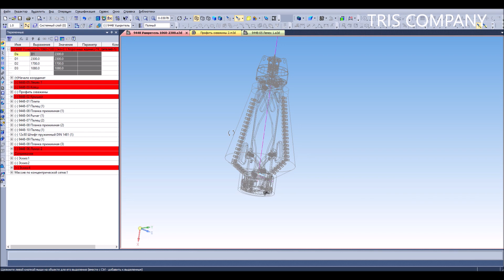Уширитель свайного основания буровой свайный расширитель ТРИС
==Video has subtitles in English==Видео имеет субтитры==
Узнайте больше! Заходите на наш сайт